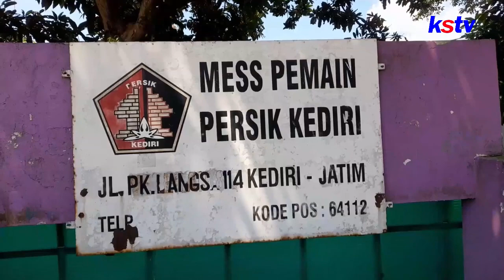KEDIRI - laga derbi jatimpersik vs persebaya di brawijaya diputuskan tanpa penonton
laga derbi jatimpersik vs persebaya di brawijaya diputuskan tanpa penonton